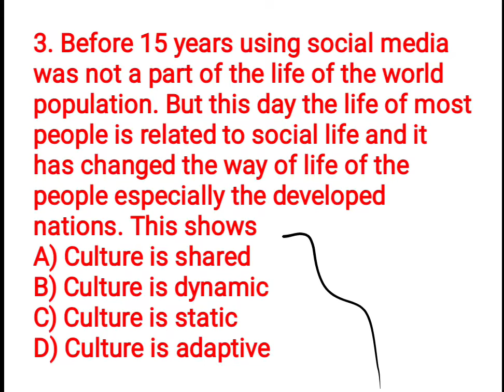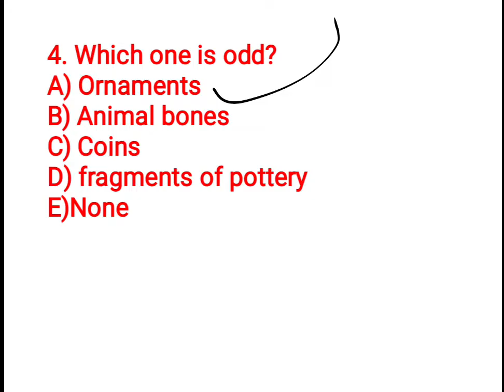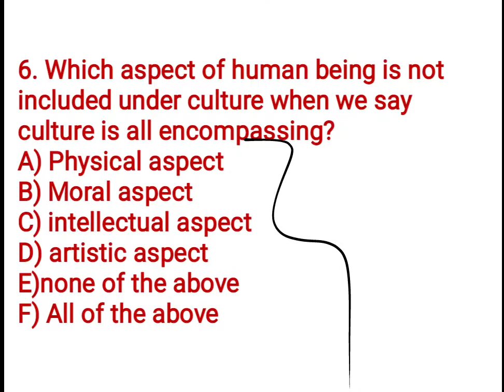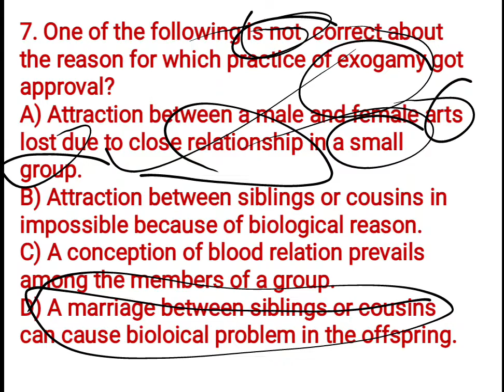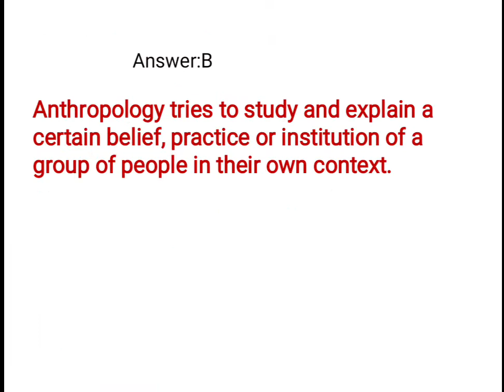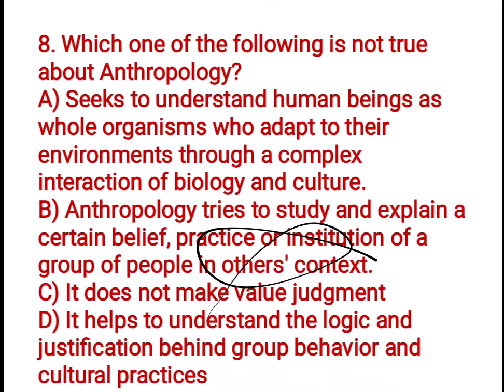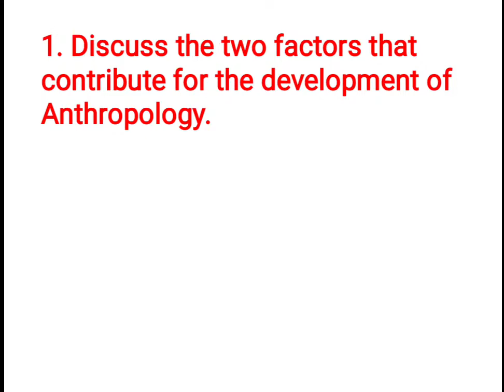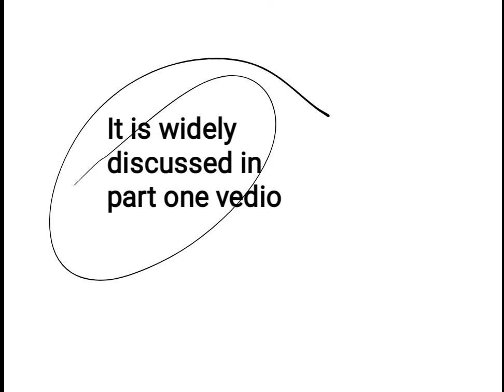Welkite University Anthropology Mid-exam 2 Part 2|| Sekela Tube|| ወልቂጤ ዩኒቨርሲቲ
University Anthropology Mid-exam
Follow us on the following social medias
Empowering Ethiopian students to excel in their education.

Adiss abeba university university introduction to economics mid exam